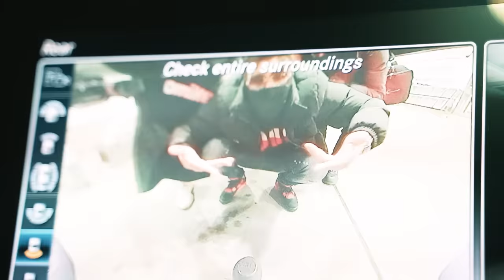Spades - Stages (Music Video)